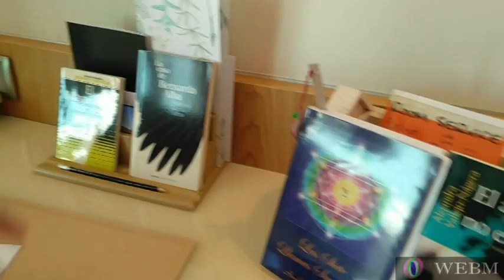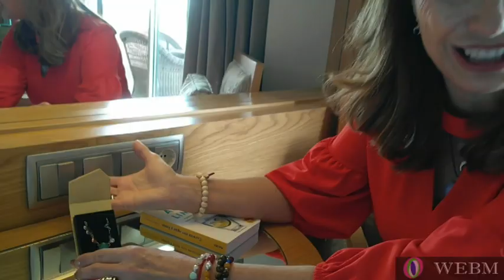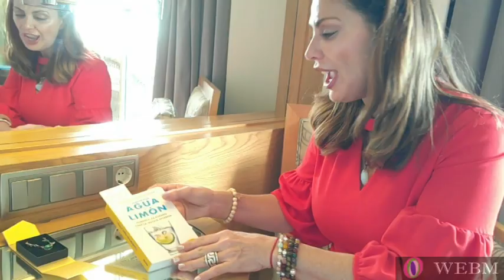Belén Motilla Ginés en el Hotel Balneario las Arenas de Valencia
Entrevista a Belén Motilla Ginés.
En el Hotel Balneario las Arenas.
Por Ionela y la Asociación Amseld y Turismo Wonder.
2020. Marzo